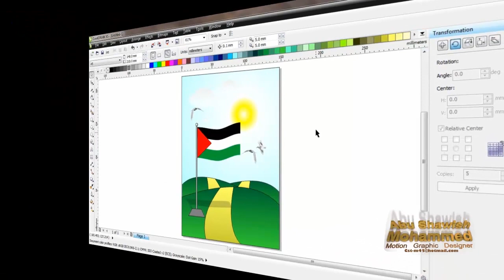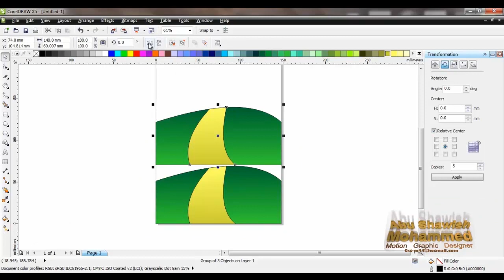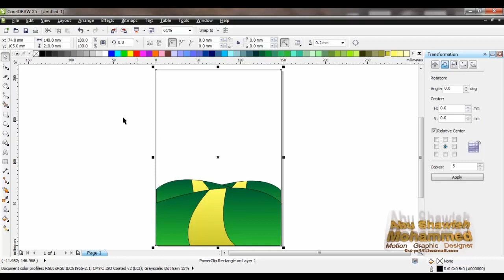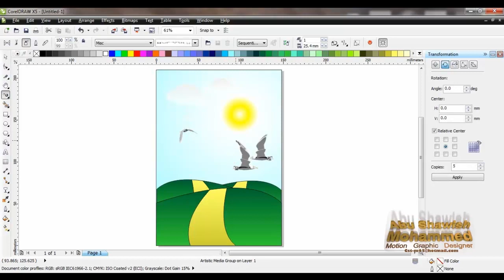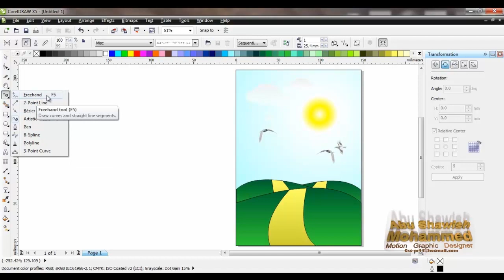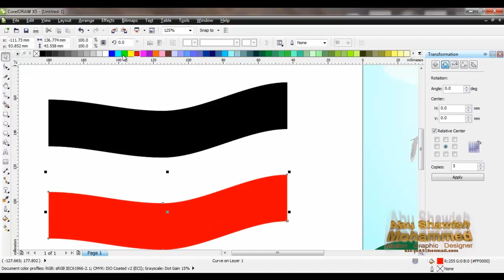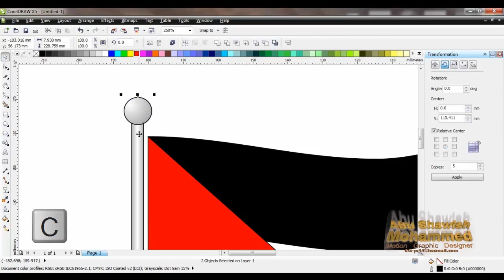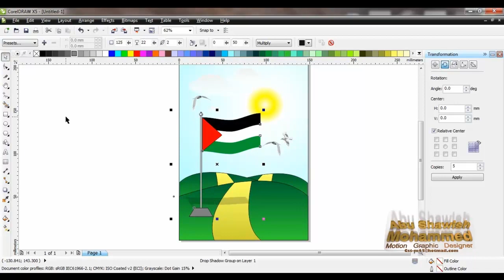التعرف على أداة freehand